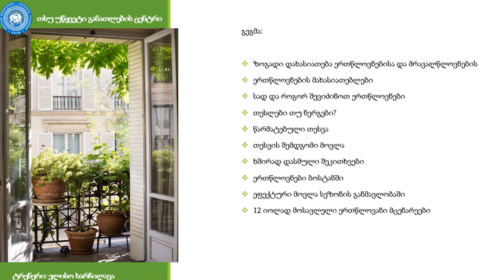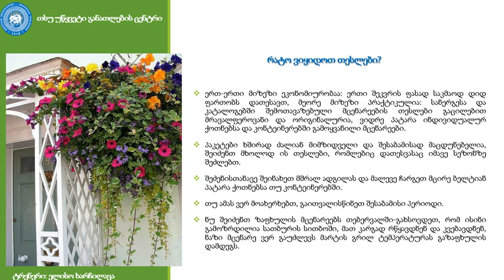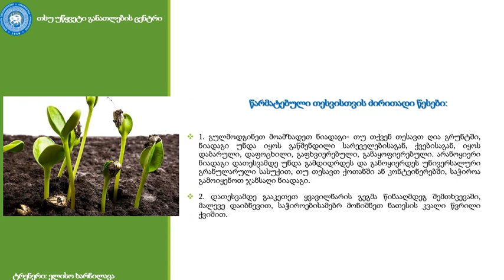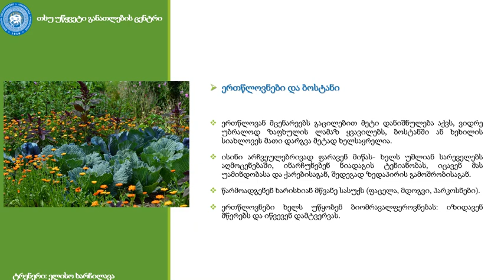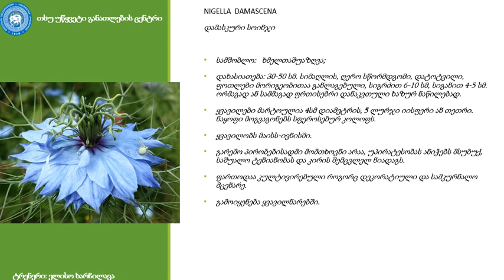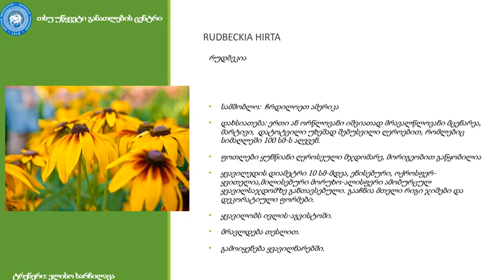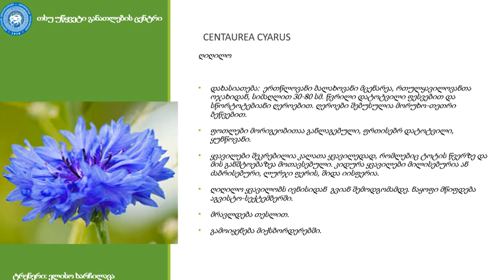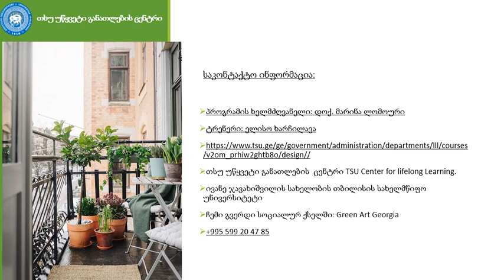ლანდშაფტის დიზაინი ( II ნაწილი ) - ტრენერი ელისო ხარჩილავა - ბაღი აივანზე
"ლანდშაფტის დიზაინი - ბაღი აივანზე" მოკლე კურსი, რომელიც განკუთვნილია  ნებისმიერი ასაკის დაინტერესებული პირისთვის.
ელისო ხარჩილავა - ლანდშაფტის დიზაინერი, ტრენერი